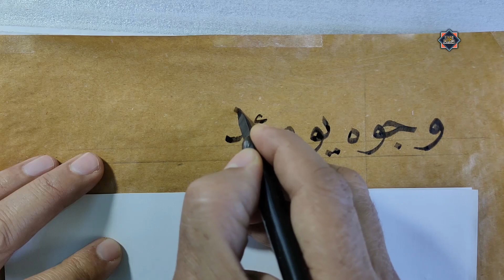تحسين الخط . خط النسخ . وجوه يومئذ ناعمة . الخطاط محمد الحميلي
تحسين وتعليم الخط العربي للمبتدئين خط النسخ  ،  شرح ميزان ودراسة ، شاهد وتعلم وحسن خطك مع الخطاط محمد الحميلي  وتعلم الكتابة بخط النسخ بالقصبة والحبر  . من فضلك اضغط اعجاب 👍👍👍 💚💚